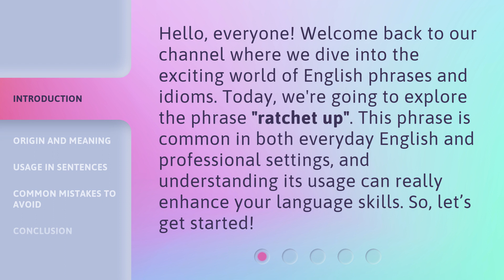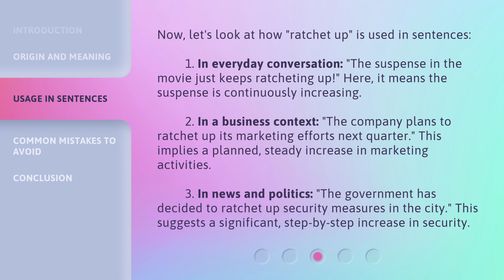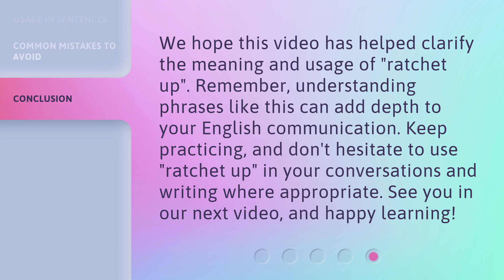Understanding "Ratchet Up": A Guide for English Learners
00:00 • Introduction - Understanding "Ratchet Up": A Guide for English Learners
00:33 • Origin and Meaning
01:06 • Usage in Sentences
01:47 • Common Mistakes to Avoid